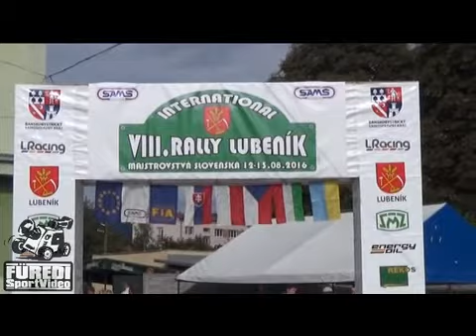Rallye Lubenik 2016 STRAKA Milan-PALKO Vladimír